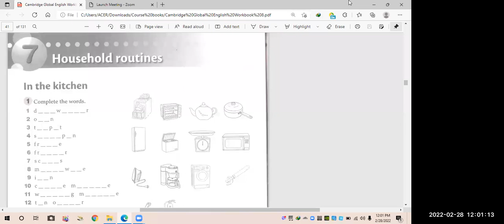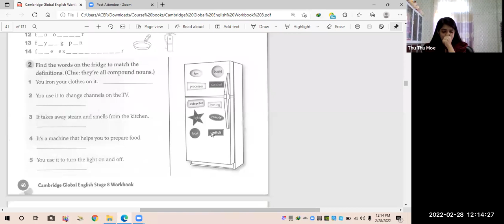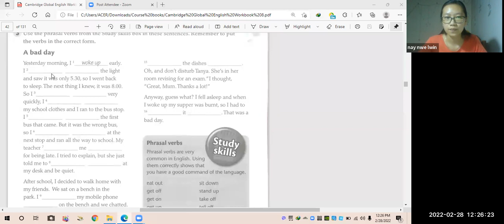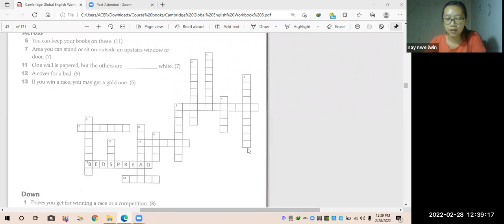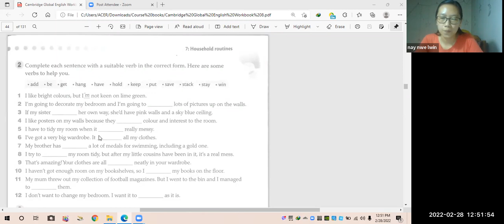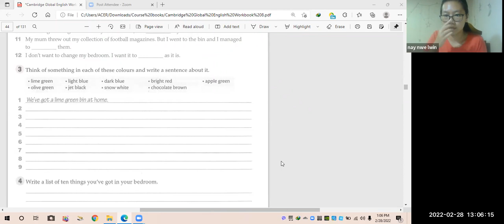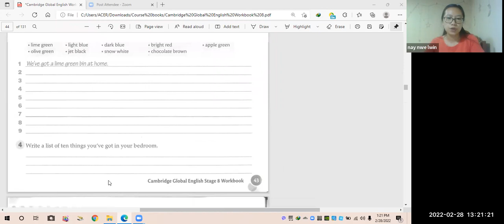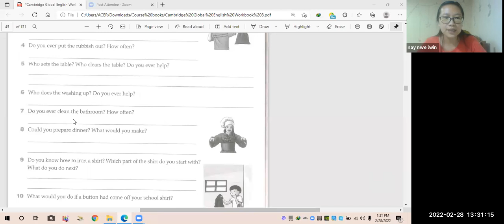Eng Tr Nay Nwe PreiG B2 28 Feb 2022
Subject - Eng
Date - 28 Feb 2022
Teacher - Tr Nay Nwe